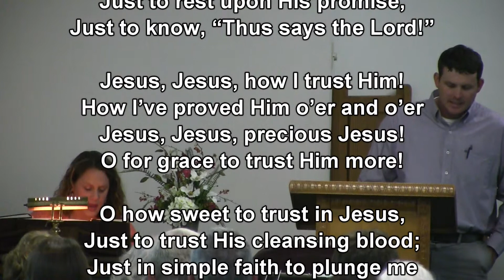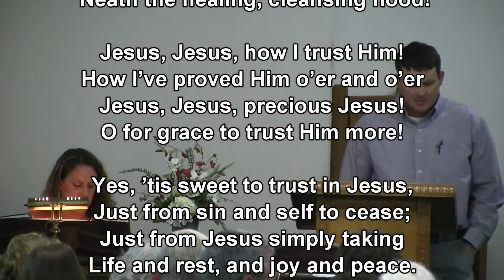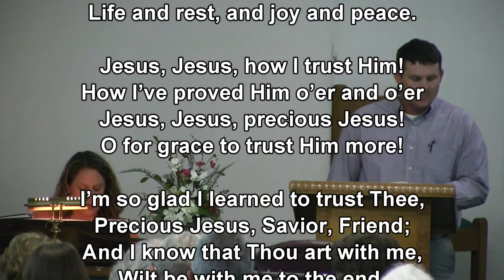TIS SO SWEET TO TRUST IN JESUS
WAYCROSS PRIMITIVE BAPTIST CHURCH
Sunday Morning Assembly and Bible Study- 10:00AM
Sunday Morning Worship Service- 11:00AM
Sunday Evening Worship Service- 6:00PM

If for some reason you can't join us for the church meeting;
Find us every Sunday on the radio, WASW, 91.5FM, at 9:00AM, and again Sunday at 5:00PM
or;
Watch us on TV, Waycross Cable Channel 10, Every Sunday at 10:00AM, and again on Monday mornings at 7:00AM

You can always find audio, and video sermons, as well as many other resources, on The Trumpet of Truth website @

We hope to see you Sunday, and have a blessed Lord's Day!